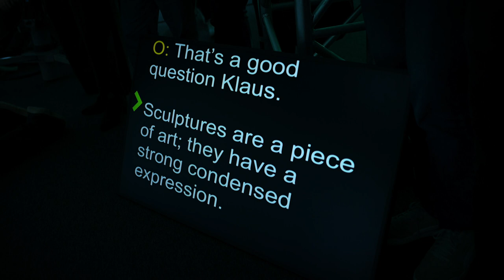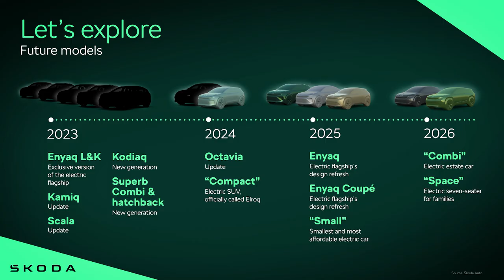Škoda fabiq IV - Škoda predstavila makete vseh prihajajočih električnih modelov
Električna škoda za 25.000 EUR se precej verjetno ne bo imenovala fabiq IV, imena pri Škodi še niso določili. So pa pokazali vso prihajajočo električno modelsko paleto, sestavljali jo bodo naslednji modeli:

- električni karavan
- električni SUV: elroq
- električni malček za 25.000 EUR
- električni 7-sedežni veliki SUV
- prenovljeni enyaq
- prenovljeni enyaq coupe

Napovedali so tudi novega superba, ki bo tehnično soroden passatu, a tokrat so za njegov razvoj zaslužni Čehi.

Avtor: Miha Merljak
Kamera: Miha Merljak
Montaža: Rok Kompare
April 2023